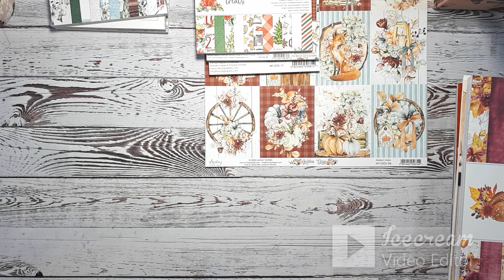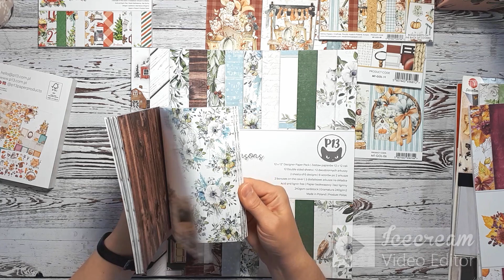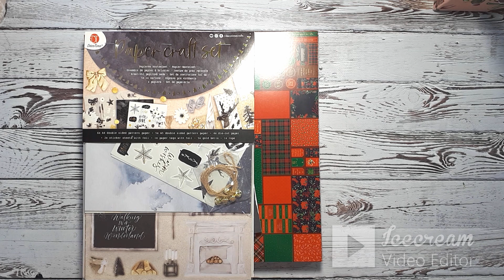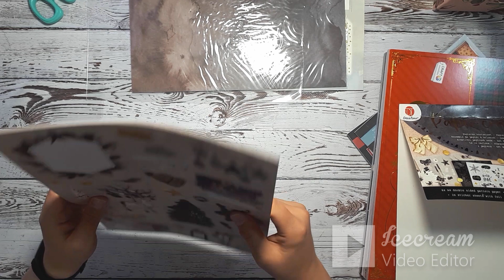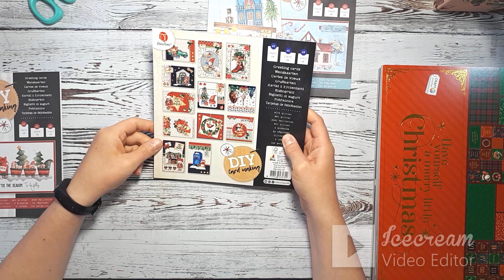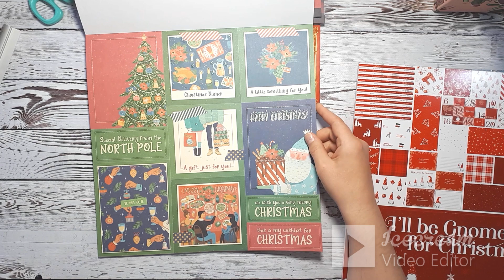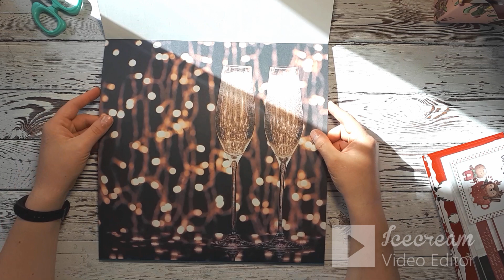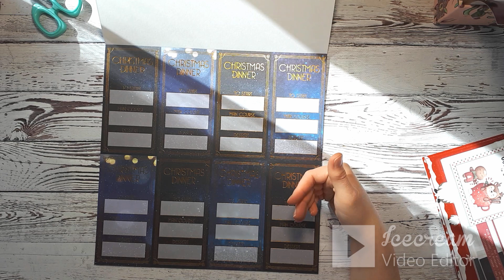Jesienno-zimowe zakupy scrapowe😊🍁🍂❄️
Jeśli jesteście ciekawi co tym razem wpadło do mojego koszyka scrapowego to zapraszam na filmik:)

Pozdrawiam serdecznie
Magda